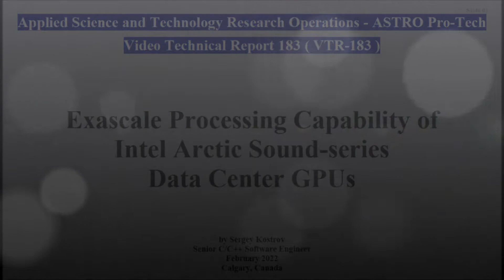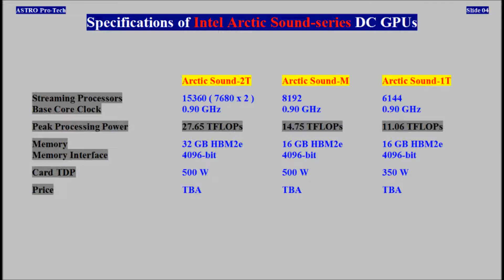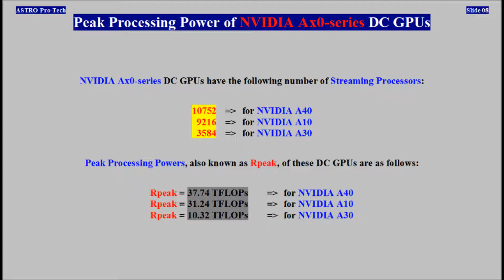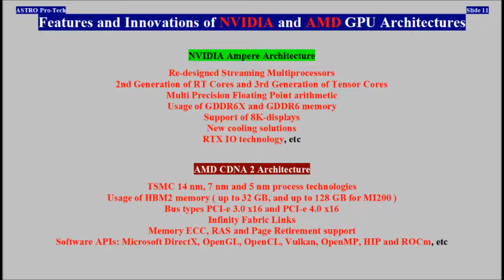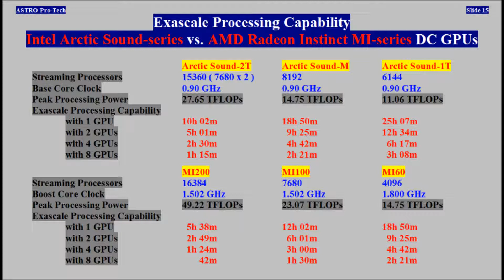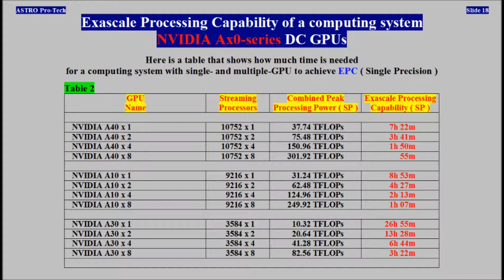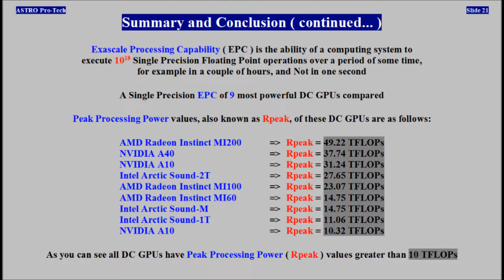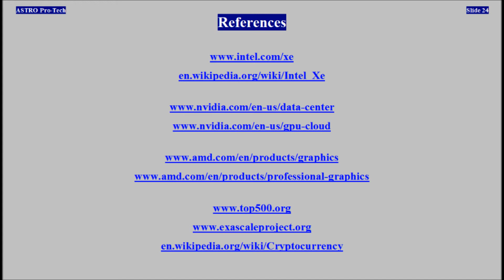Exascale Processing Capability of Intel Arctic Sound-series Data Center GPUs ( VTR-183 )